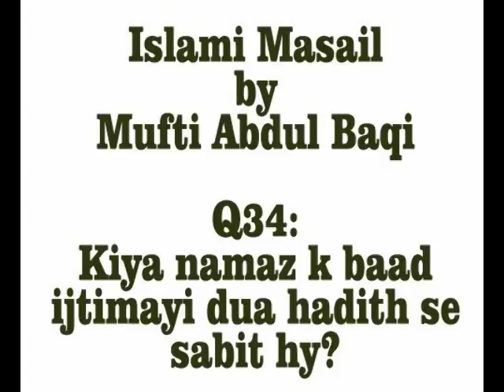Kiya Namaz k baad ijtimayi dua hadith se sabit hy- Islami Masail by Mufti Abdul Baqi